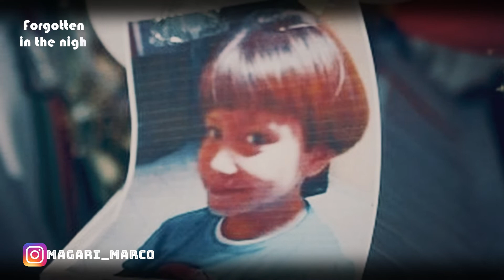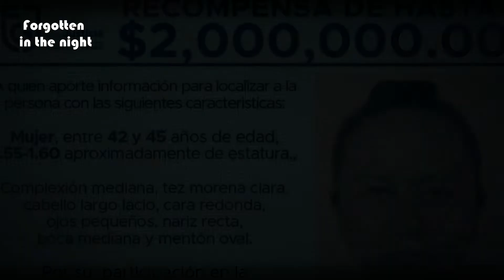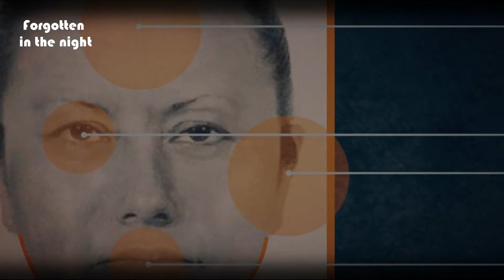Real cases – HUMAN CRUELTY AT ITS FULLEST EXPRESSION | Fatima Cecilia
One of the most outrageous cases that have taken place in Mexico in recent years.

A day after the minor's disappearance, a campaign began in the Xochimilco mayor's office, in the south of Mexico City.

Fatima's body was dumped near the school where she studied and a few blocks from her house, in the Tulyehualco neighborhood, in southern Mexico City.